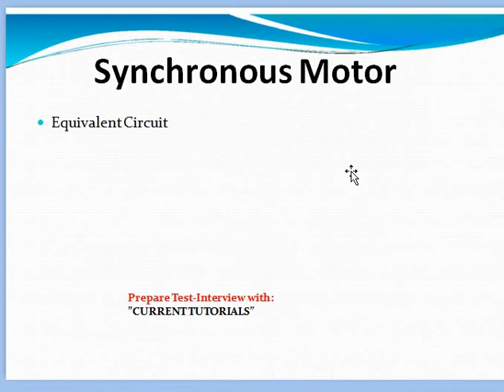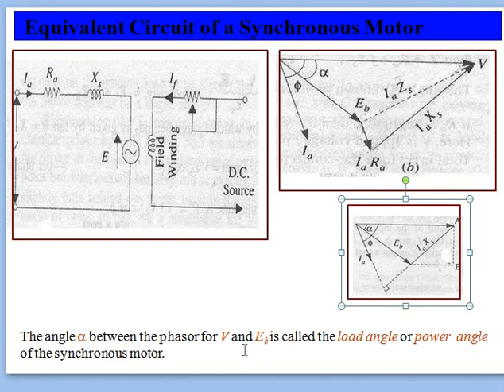equivalent circuit of Synchronous Motor | Approximately equivalent circuit of Synchronous Motor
Brush Less DC Motor vs. Permanent Magnet Synchronous Motor
Changing the Load-Effects of Synchronous Motor
Applications of Synchronous Motor Motor Electrical Power Welcome to CURRENT TUTORIALS;